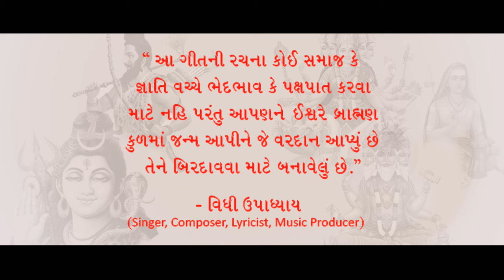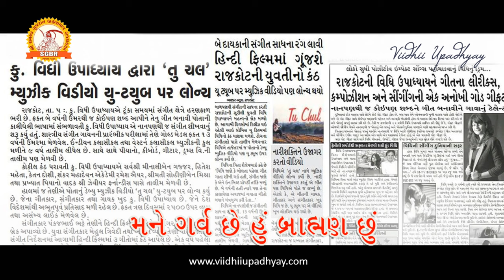Mane Garv Che Hu Brahman Chu | Vidhi Upadhyay Originals | My Gift to Brahm Samaj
The song has received ample of Love which has convinced me to upload it on my channel. Thanks to my Brahmin Community for making this little baby  a huge star :) I'm indebted to your love. Keep Supporting. HAR HAR MAHADEV. JAI JAI PARSHURAM

Singer : Vidhi Upadhyay
Composer : Vidhi Upadhyay
Lyricist : Vidhi Upadhyay
Mix-Master : Kardamsharma Joshi
Video : Shree Kalika Design Studio (Purvesh Rajgor)